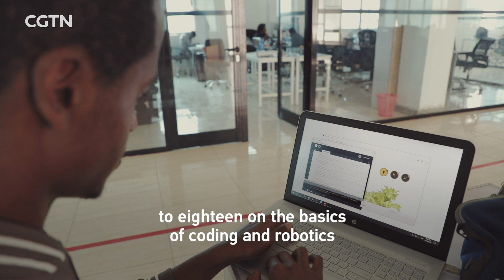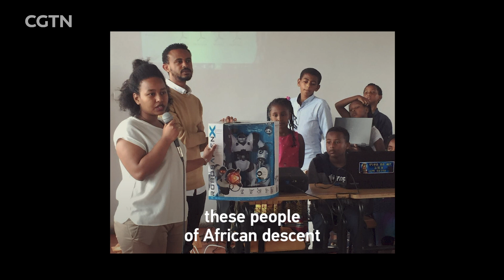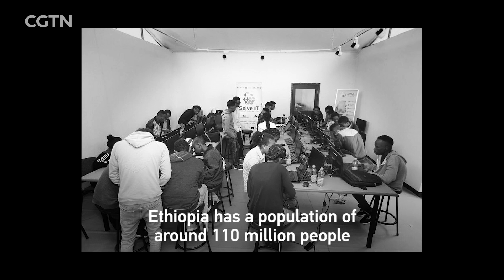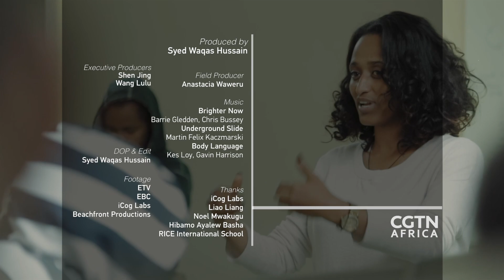Social start-up Africa: Young, drop-out & a tech guru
Withdrawing from her software engineering course to become a techprenuer wasn’t always a part of Betelhem Dessie’s plans. However, she stopped midway to focus on spreading the tech gospel. That's how Betelhem began her journey into technology. Today, she coordinates a number of nationwide programs in Ethiopia. Betelhem works with young people to find technological solutions to community-based problems and teaches young Africans the basics of artificial intelligence, robotics, blockchain and other emerging technologies.